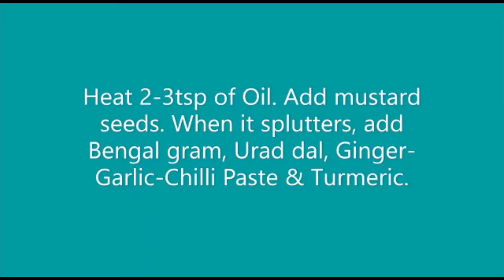Avrekai Usli - ಅವರೆಕಾಯಿ ಉಸ್ಲಿ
Hyacith Beans, also called Avrekai in kannada is a seasonal beans comes in winter season. Avrekai Usli is one of the tasty and local recipes which goes well as a side dish to Chapati, Roti, Dosa.

Try this and provide your feedback in the  comments.